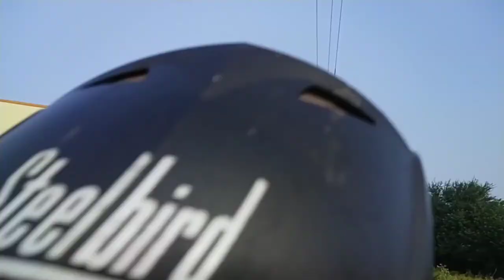UTHANAPALLI VILLAGE#HOSUR#TAMILNADU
Friends we are Unknownly going,other road,new village of UTHANAPALLI#